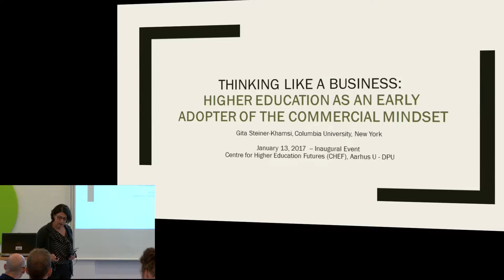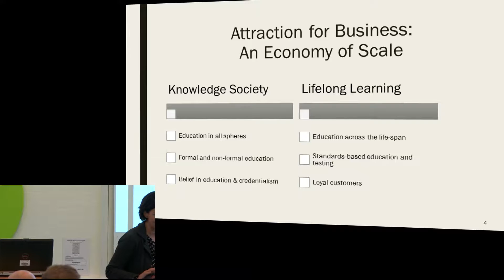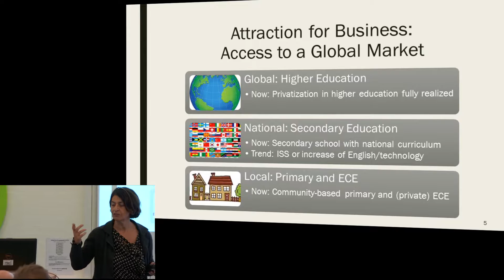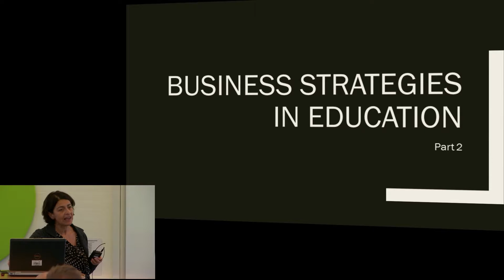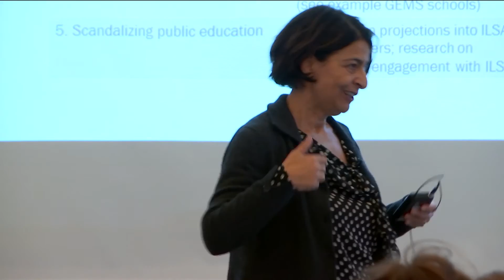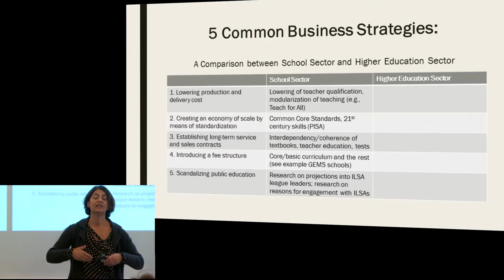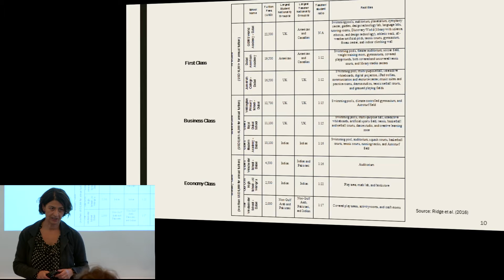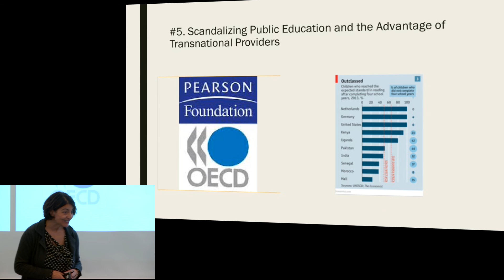Talk by Gita Steiner-Khamsi at the official opening of Centre for Higher Education Futures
The opening of CHEF took place at DPU, Aarhus University on January 13 2017.